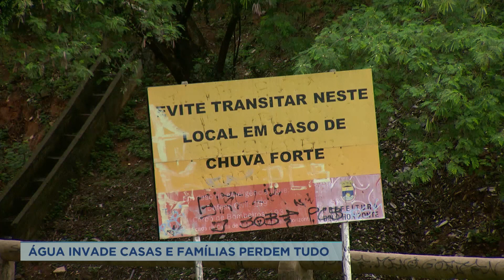Com chuva, água invade casas em BH e famílias acumulam prejuízos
O temporal que atingiu Belo Horizonte no início desta semana deixou muito prejuízo para moradores de áreas de risco da capital. A água invadiu casas e famílias inteiras perderam tudo mais uma vez. Em alguns bairros, esta é uma situação que se repete ano após ano.